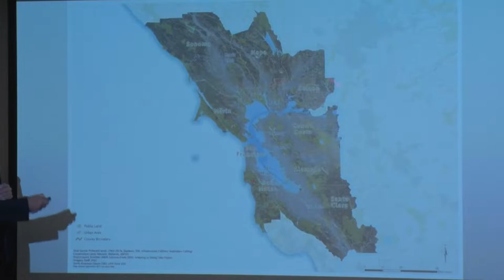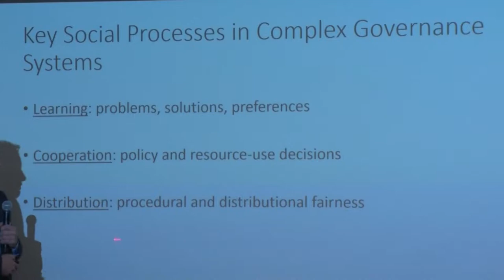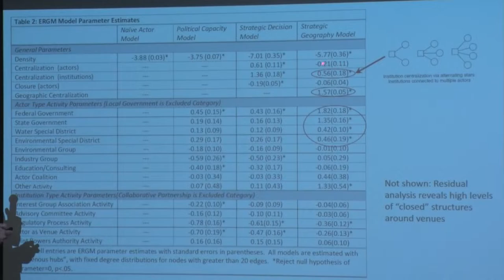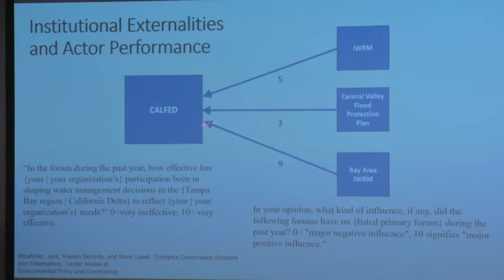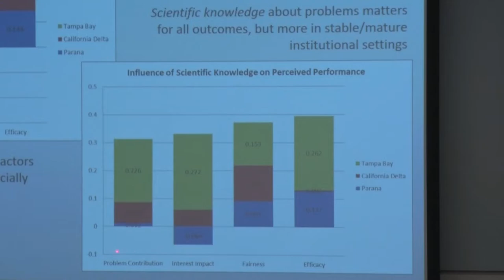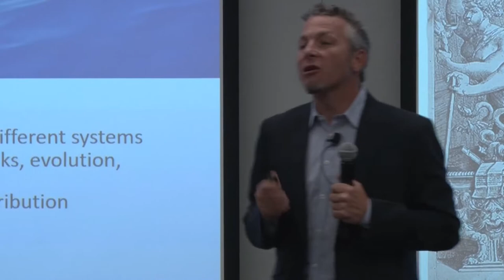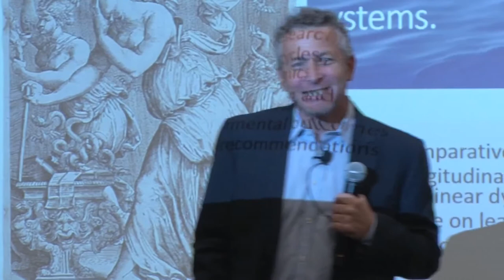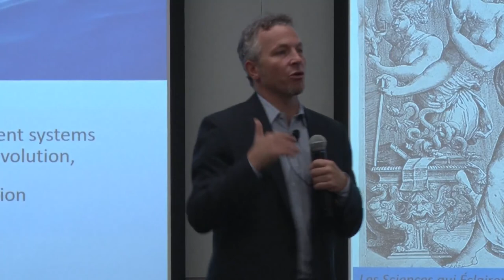Burack Lecture: Mark Lubell, PhD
Burack Lecture: Cooperation in the Face of Complexity: The Future of Water Governance - Mark Lubell, PhD